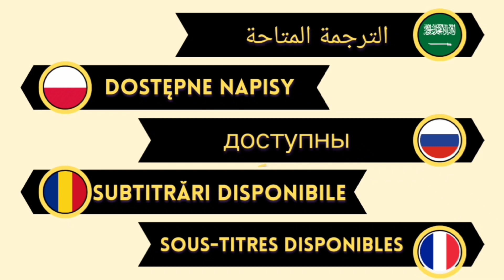Kara Para Aşk made a record in Germany !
The unforgettable series Kara Para Ask continues to set world records. The series, which took a storm in Turkey in the period it was broadcast, set a new record in Germany.
 Kara Para Ask starring Tuba Buyukustun and Engin Akyurek telecasted in 2014 in Turke and the series still continues to conquer the world, even though it has been almost 8 years since its release.